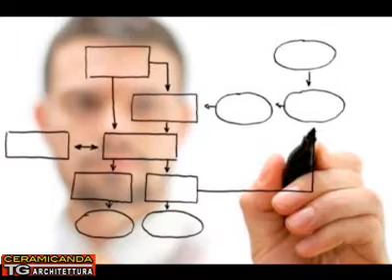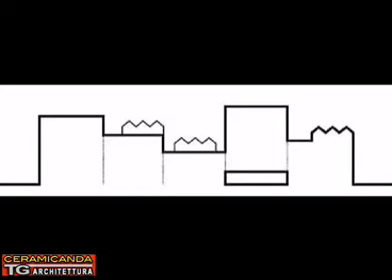News 28 Nov 4 Dic 2011 11